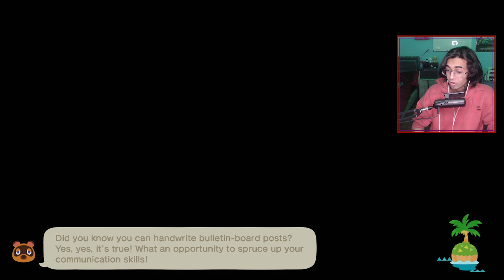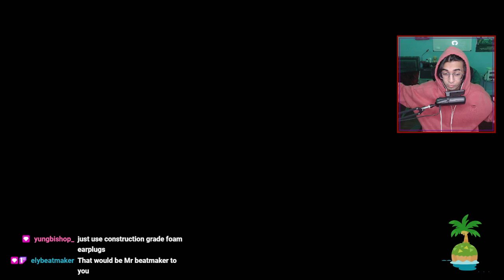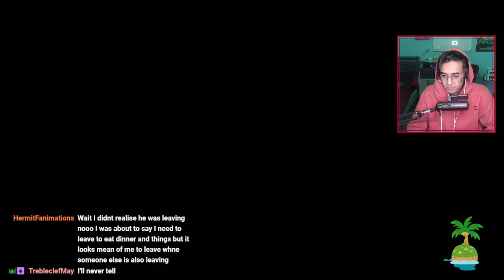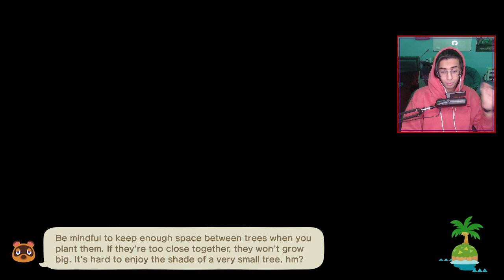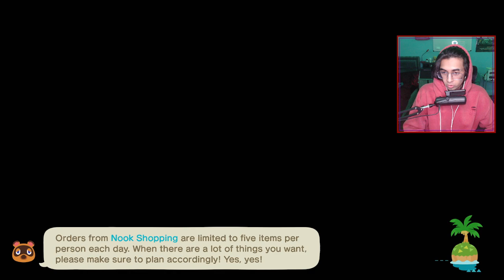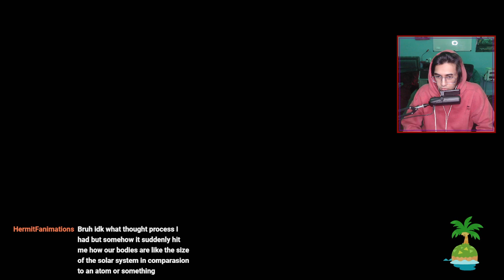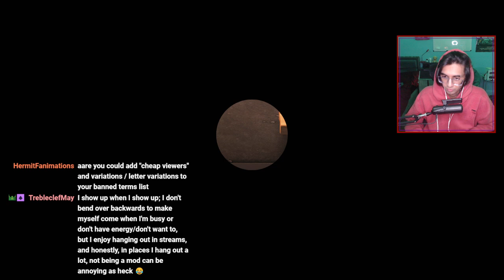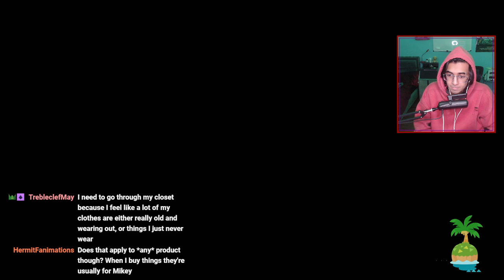ACNH EP 8 - SNOW CRAB & FINALLY APRIL